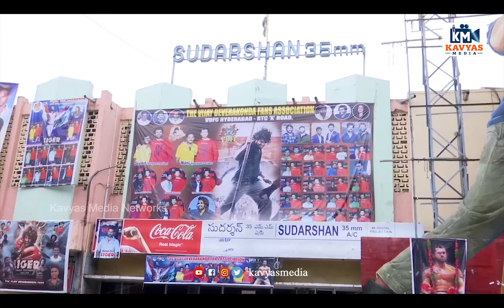Liger Vijay Devarakonda Hangama at Sudharshan Theater | Liger Movie Response | Kavyas Media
included Topic :
New Telugu Movie Reviews,
Telugu News,
Latest Social Updates,
Biggboss Reviews&Analysis,
Social-Apps-Websites Updates,